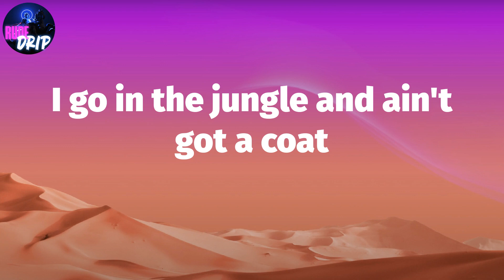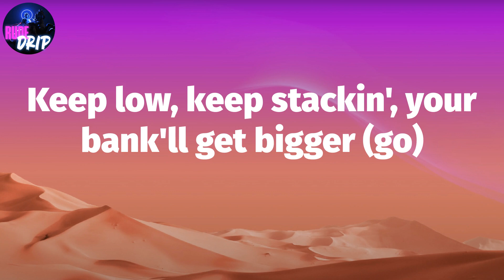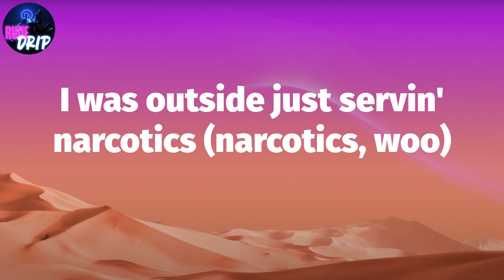Quavo, "HOTEL LOBBY" (Lyrics)